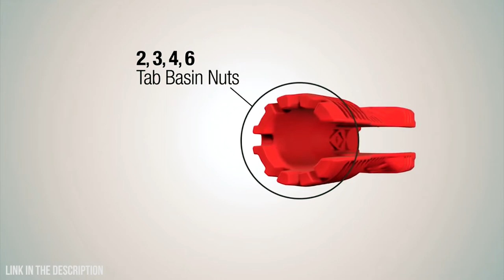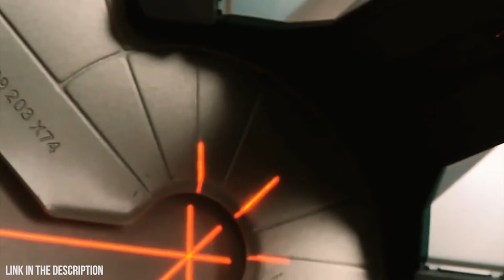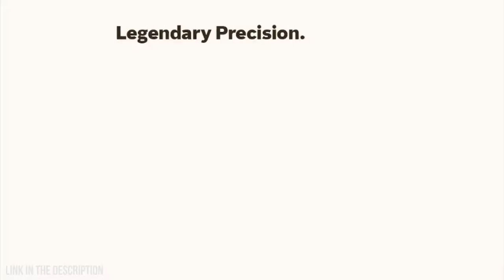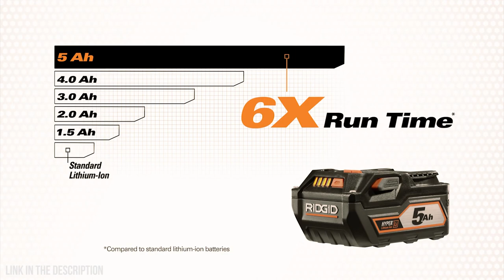13 Amazing COOL TOOLS you can Buy Now 2020 (Buyers Guide And Review)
Links For 13 Amazing COOL TOOLS you can Buy Now 2020 (Buyers Guide And Review)
1. RIDGID EZ Change Faucet Tool
2. DEWALT® 40V MAX- 6-Pack Battery Charging Station (DCB116)
3. CRAFTSMAN V20- 1_2-in. Cordless Hammer Drill
4. Kikka Digga backsaver digging tool fits all Garden Forks & Spades, gardening or allotment made easy
5. High Road Kids Food'n Fun Car Seat Cooler and Organizer
6. Bosch Power Tools - GTL3 Tile Layout Laser Product Video
7. BioLite SunLight - Portable Solar Light
8. Xtend+Climb Professional Aerospace Grade Aluminum Telescopic Ladder – Screw fix
9. WROX-PEGASUS
10. Hideaway Solutions Step
11. pressure washer
 12. DEWALT DCS335 18V XR BRUSHLESS
 13. Compact Cut Off Tool

Best Survival Guide
Best Survival Knife

Amazon Prime Gifting
Gift of Audible